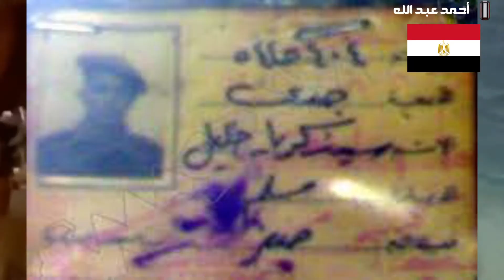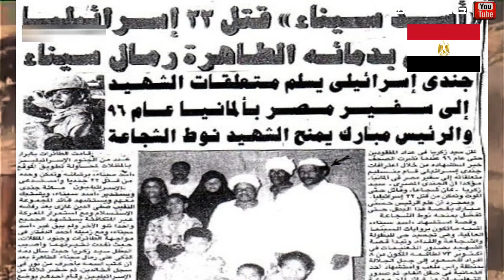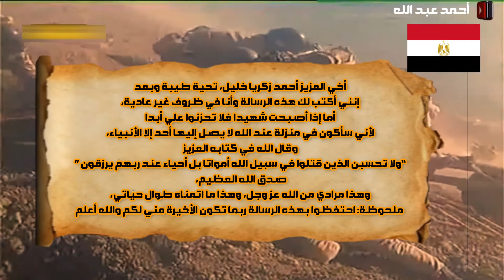اسد سيناء قصة الشهيد سيد زكريا الذي قتل 22 جنديًا إسرائيلي بمفرده في حرب أكتوبر 73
البطل سيد زكريا من محافظة الأقصر، ولم يكن يعرف أحد قصته إلا بعد أن قام جندي إسرائيلي سابق في حرب انتصارات أكتوبر 1973 كان موجودًا في ألمانيا وقام بتسليم متعلقات البطل سيد زكريا إلى السفير المصري وقال له إن هذا بطل مصري قام بقتل 22 إسرائيليًا.

حرب أكتوبر 1973 ضد اسرائيل و مساهمة الجيش الجزائري,
حرب أكتوبر 1973.. الجزائريون,